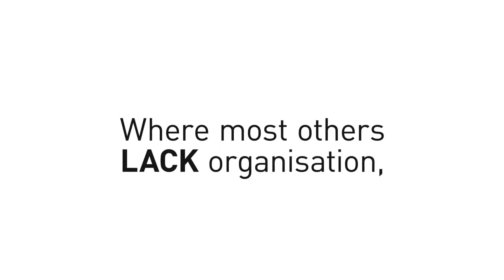Festool CTL SYS Dust Extractor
The extractor in SYSTAINER format.
• Approved for dust category L
• Very small, lightweight and compact, in a SYSTAINER format for maximum mobility
• Convenient transportation, whether using the handle or the shoulder strap
• The integrated hose, cable and nozzle store mean everything is always available
• Compatible with T-LOC in a SYSTAINER system for optimum workplace organisation
• Extremely quiet thanks to the low sound pressure level of 67 dB